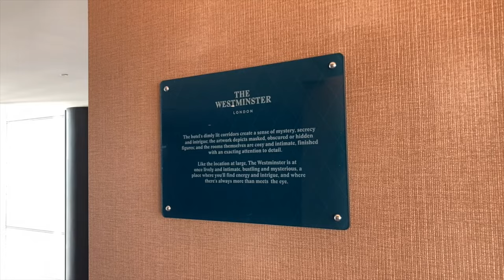VIBRANT hotel in the HEART OF LONDON! | Review of The Westminster, Curio Collection by Hilton [4K]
Check out on my latest review, this time of the Westminster in London, a Curio Collection hotel by Hilton.  This unique hotel has a fantastic location in the centre of London, it's only a short walk away from all of the major sights of the city such as Buckingham Palace, Big Ben and many more.

This channel is dedicated to reviews of luxury hotels and resorts all around the world!